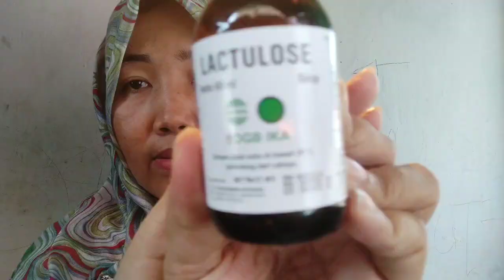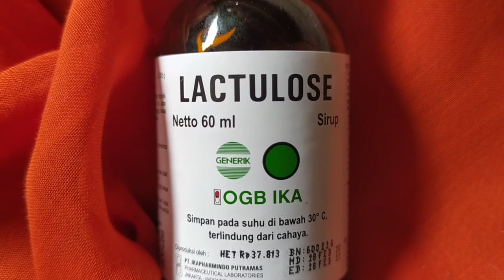Obat susah BAB Buang Air Besar dan menjadi lancar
Laktulosa merupakan obat yang digunakan untuk melancarkan buang air besar atau konstipasi dengan cara mengalirkan cairan ke usus sehingga mencairkan feses yang akan dikeluarkan oleh tubuh. Obat ini juga dapat digunakan untuk menangani dan mencegah komplikasi dari ensefalopati hepatikum yaitu gagal hati dan sirosis hati.
Laktulosa adalah pengasam usus besar yang bekerja dengan meningkatkan kadar air feses dan melembutkan feses. Laktulosa merupakan cairan gula buatan.

Dosis
Konstipasi kronik Dosis awal untuk 3 hari pertama terapi:
Dewasa 15-45 mL,
anak 5-14 tahun 15 mL,
anak 1-5 tahun 5-10 mL,
bayi 5 ml

Es
Penggunaan jangka panjang: rasa tidak enak pada perut dan lambung, diare, kram lambung, rasa haus.